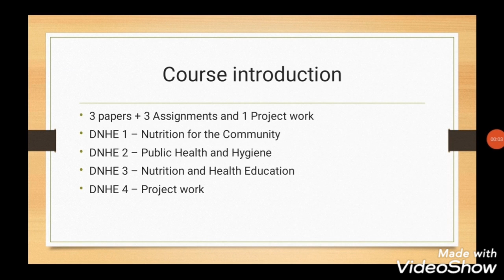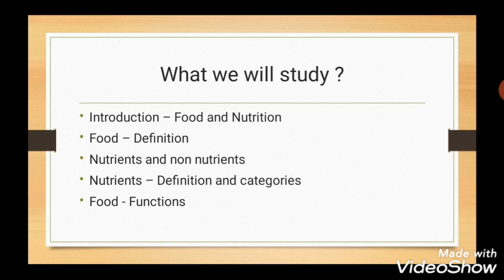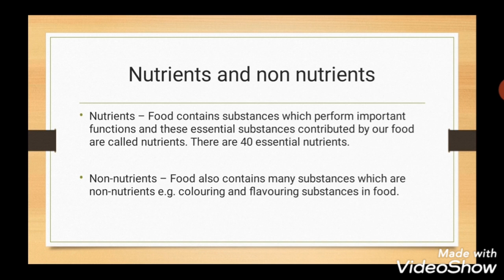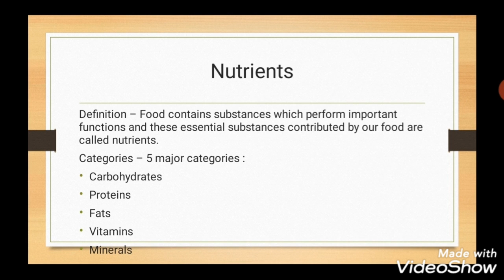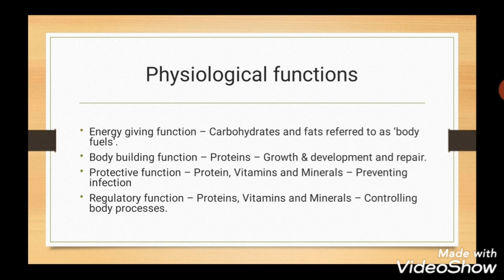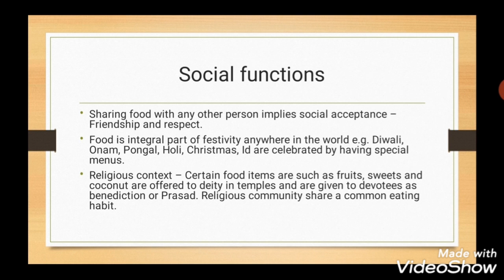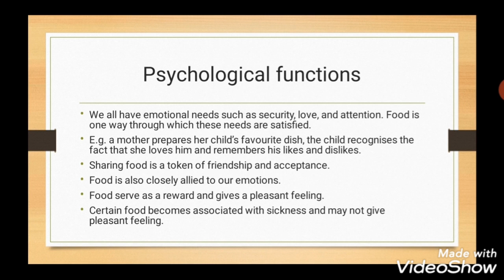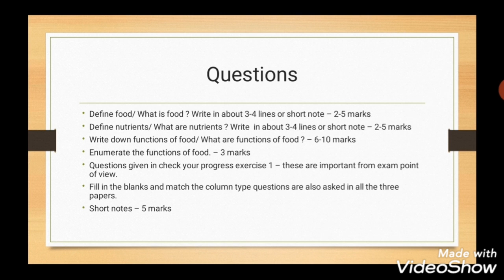DNHE 1 - Lecture 1(Part 1) - Unit 1 Food, Nutrition and Health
All you need to know about IGNOU DNHE Programme (Diploma in Nutrition and Health Education) - By Dr. Aayushi Choudhari

For solved assignments, project report, approved synopsis and project report, resubmission of project report